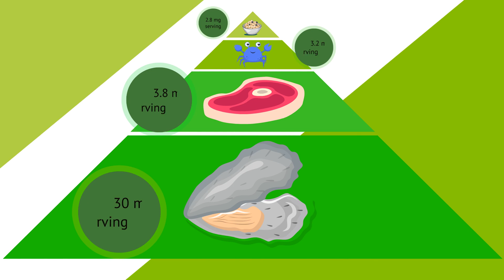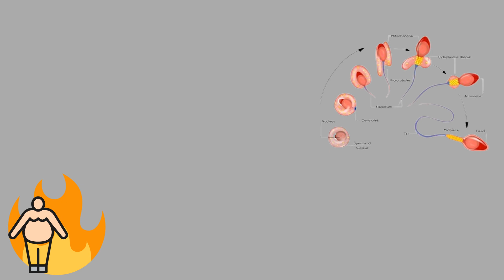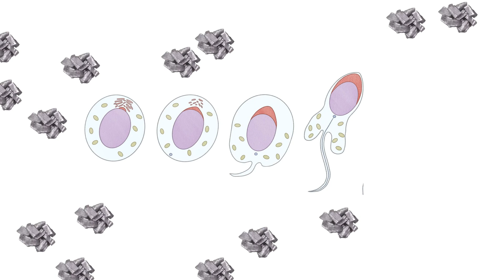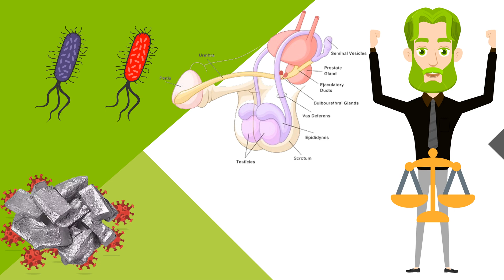Zinc - Supplement for Male Fertility, Sperm Health, Semen Volume, and Immune System Support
How does zinc work? We delve into the function of zinc in the human body, and how it relates to male sexual health, fertility, semen volume, testicle health, and sperm health.

Should you take copper with zinc?